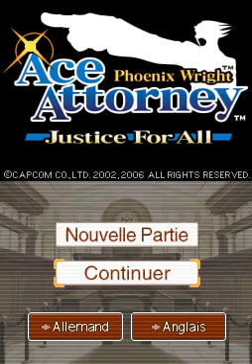Ace Attorney en francais, part 14 241 to 242